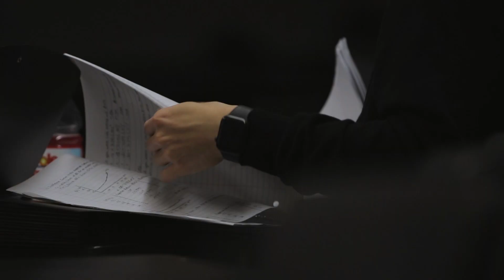Adam Kershner: Learning Never Stops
Babson men's swimming & diving senior Adam Kershner had the opportunity to share his knowledge of the airline industry when he taught a senior seminar class this spring.